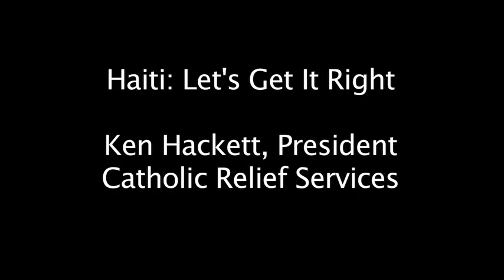Haiti: Let's Get it Right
In July 2010 the United Nations General Assembly declared that access to clean water and sanitation is a human right essential to the full enjoyment of life and all other human rights. Today more than 1 billion people worldwide lack access to safe drinking water. Moreover, scarcity and unequal access to water are major risk factors for violent conflict.

Catholic Relief Services' (CRS) engineering, health, and peacebuilding staff will be the conversation partners with faculty from engineering, nursing, law, geography and the environment, and business in this day-long symposium that will tackle:

    * water and public health
    * water and gender inequality
    * the privatization of water
    * appropriate technology
    * international law and water rights
    * environmental security
    * integrating peace building into water programming

The title of CRS President Ken Hackett's evening plenary address will be "Haiti: Let's Get It Right."CRS' water programming in Haiti will be highlighted.